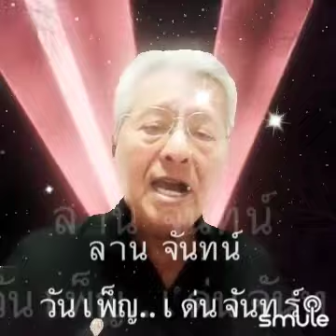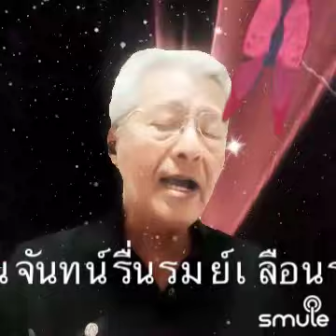ลานจันทร์รัญจวน สุนทราภรณ์